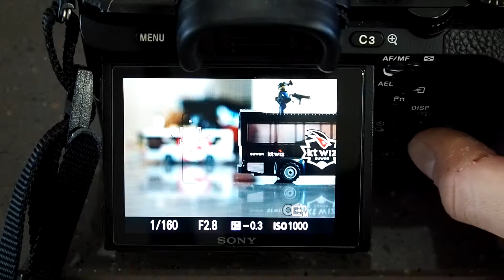Sony A7mark2(A7M2) - FE 50mm F1.8(SEL50F18) AF test